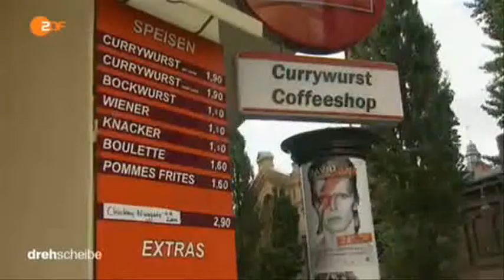4291 economics cuisine ZDF 140903 dde 436k p5v11 40 10